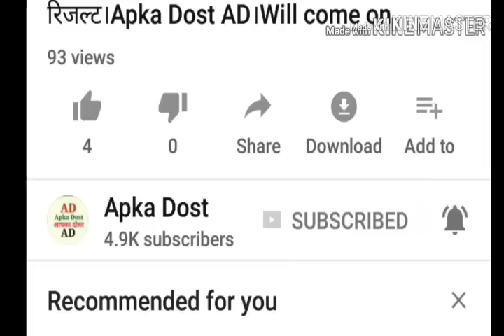शिक्षकों के लिए बुरी खबर।वेतन संरक्षण के लाभ पर लगी रोक।शिक्षकों में छाया आक्रोश।देखें वीडियो पूरा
शिक्षकों के लिए बुरी खबर।वेतन संरक्षण के लाभ पर लगी रोक।शिक्षकों में छाया आक्रोश।देखें वीडियो पूरा।Apka Dost।